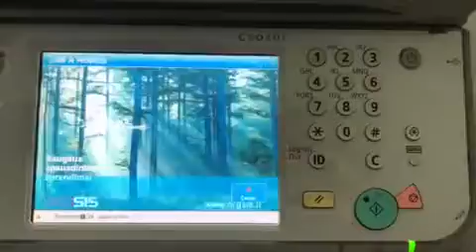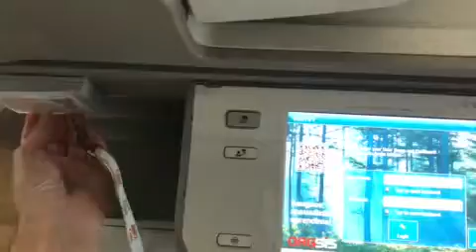ID card training for Canon C5030i